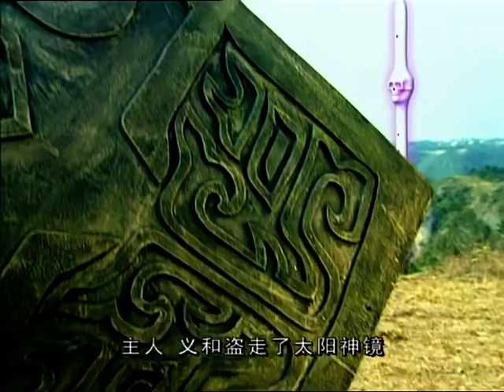【THUYẾT MINH】Thần thoại núi và biển - Tập 24 | Phim Cổ Trang Ngôn Tình Trung Quốc Hay 2021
✤Diễn viên:
Thư Sướng (Lưu Minh Châu) vai Tinh Vệ
Khương Chỉ Vũ vai Tiểu Tinh Vệ
Lý Giải (Trần Hạo) vai Hậu Nghệ

✤Nội dung:
Chuyện nàng Tinh Vệ lấp biển (tiếng Trung: 精卫填海, phiên âm: Jing Wei Tian Hai), là một bộ phim truyền hình cổ trang và thần thoại Trung Quốc dựa theo các truyền thuyết trong bộ thượng cổ kỳ thư “Sơn hải kinh”, đạo diễn bởi Lương Quốc Quán và Vũ Địch.